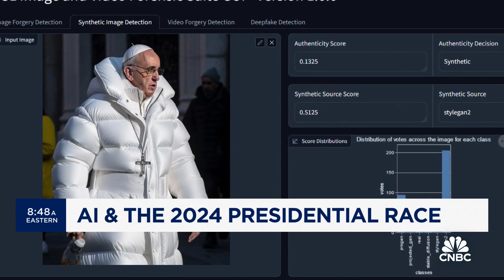AI & deepfakes represent 'a new type of information security problem', says Drexel's Matthew Stamm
Matthew Stamm, Drexel University professor, joins 'Squawk Box' to discuss the impact of AI and deepfakes on the 2024 presidential election, how to protect against misinformation threats, and more.